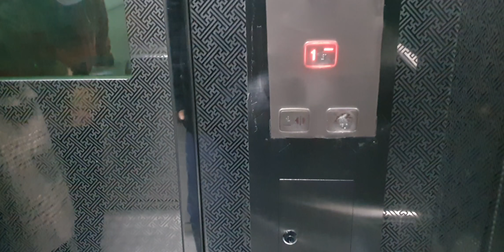서울1,인천2호선 주안역 명소 : 2020.11 서울1호선 주안역 엘리베이터 4호기 Seoul metropolitan